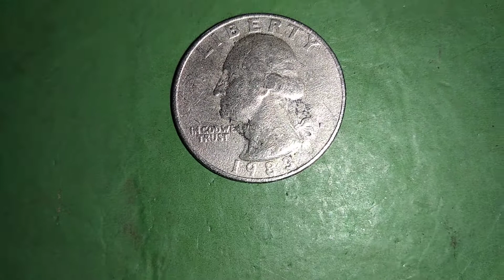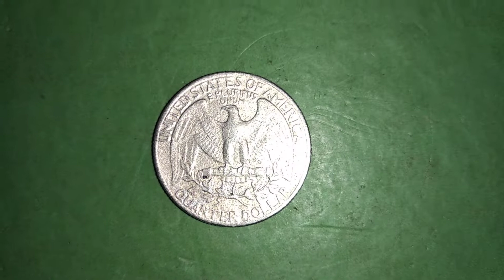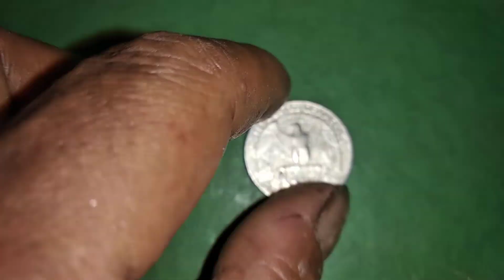30 July 2022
my antique coins sall American quarter  dollar 1983 yaar old coin